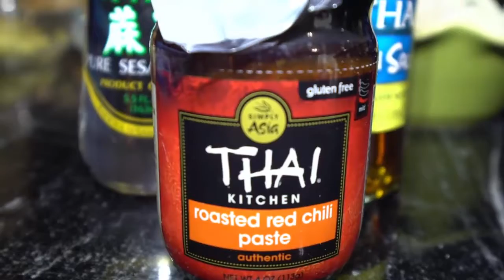OCEAN FISHING TOUR | Catching HUGE Dolphin | Catching & Cooking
Street food from around the world. Traveling and eating with them.